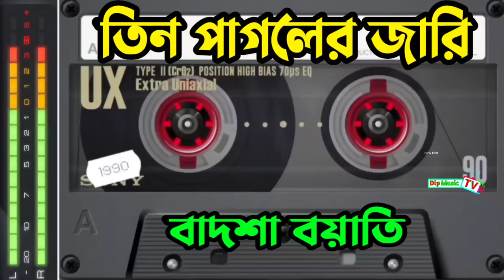তিন পাগলের জারি। বাদশাহ বয়াতি।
এই গানটি কেমন লাগলো জানিয়ে কমেন্ট করুন ভালো লাগলে লাইক দিন শেয়ার করুন আরো গান পেতে সাবস্ক্রাইব করুন THIS VIDEO SONG LIVE CONCERT RECORDING THIS SONG IS UPLOADED WITH THE PERMISSION OF SINGER, SONG WRITER AND CONCERT AUTHORITY MEMBERS This Product Copyright by Dip Music Tv please subscribe my channel for next update live baul song videos.